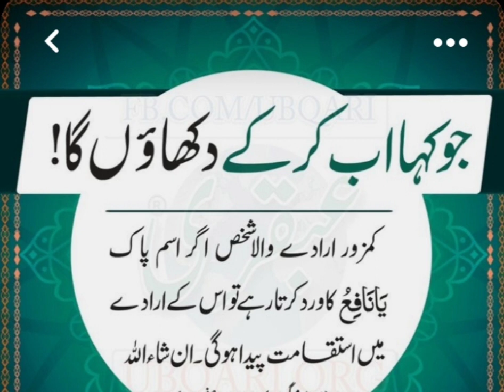جو کہا اب کر کے دکھاؤں گا